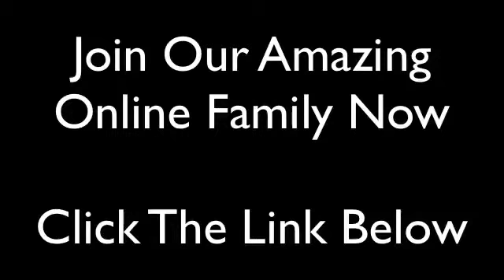NEVER Miss A Moment Of Your Children Growing UP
NEVER Miss A Moment Of Your Children Growing UP! With The Internet Lifestyle Network!

One of the most beautiful spirits on this planet Carolyn Coker Hughes was basically interviewing me and Sanja Smartbizmatrix just happened to turn on the camera and capture the moment. So grateful the type of people we have in our family :)

Go to that link above right now!